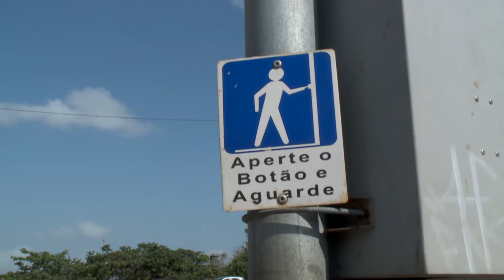(EDIÇÃO 03/10) - Ausência de fiscalização prejudica travessia de pedestres, em São Luís